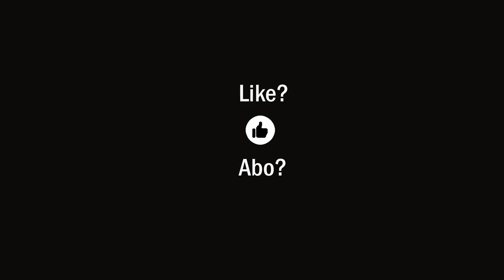Das Ende der Schwachsinnspflicht! 💩 (VORSICHT! Satire?!)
Seien Sie ein(e) gute(r) Bürger*in und halten Sie sich an die Schwachsinnspflicht! Regelverletzungen werden mit Diffamierung, hohen Geldstrafen und manchmal auch härteren Maßnahmen quittiert! Bei geringeren Implikationen können die getroffenen Maßnahmen gelegentlich gelockert werden. ;-)

Medizin-Professor: Lockdown-Politik ist gescheitert – das rächt sich bei Impfung

Infektiologe kritisiert Merkel: "Skandal, welche politische Rolle der Inzidenzwert spielt"

Corona-Impfstoff: Experte mit Schock-Rechnung – Deutschland erst in vielen Jahren „immun“?